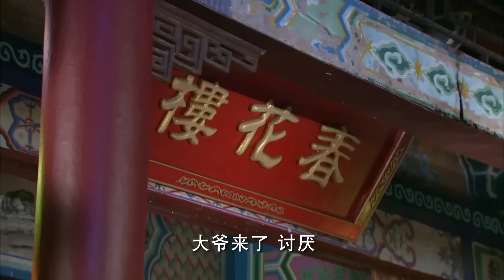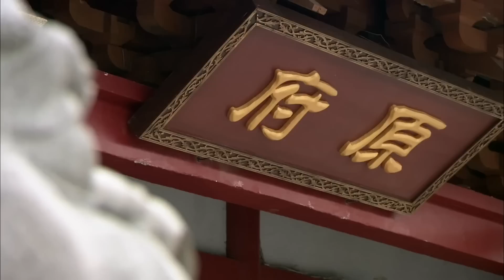古装电视剧 |【灼灼一念 Burning Thought 】01 学士之女痴心错付笑看红尘， 天赐姻缘遇王朝至尊厮守一生（李晟，《山河令》黄宥明）💖看剧迷